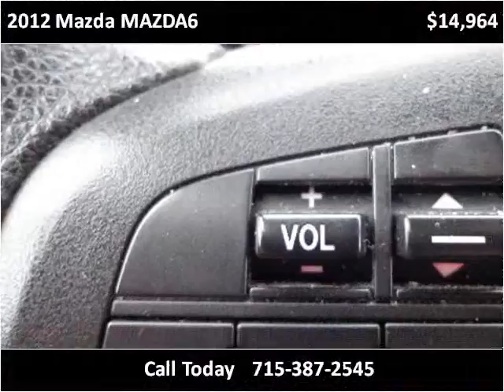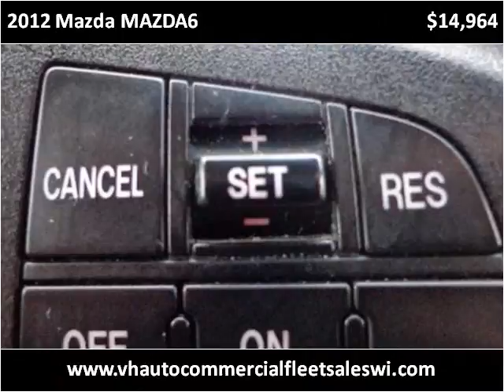2012 Mazda MAZDA6 Used Cars Wausau WI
This 2012 Mazda MAZDA6 is available from V & H Automotive Commercial Fleet Sales.